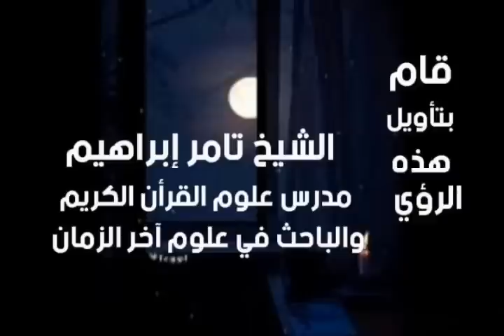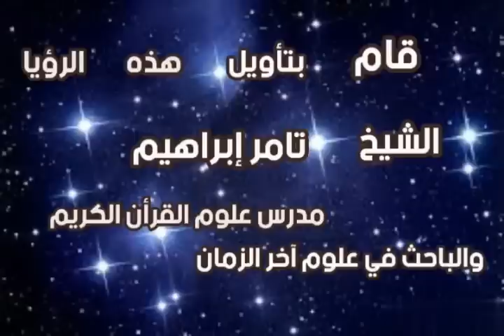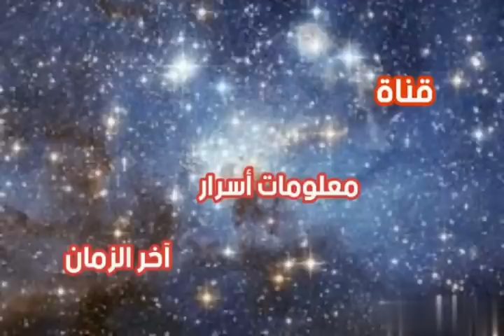رؤيا خطيرة جدا سر مقتل الطالبة نيرة أشرف مفاجأة كبيرة في تأويل الرؤيا الرائية إمرأة صالحة أعرفها جيد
# رؤيا خطيرة للطالبة نيرة أشرف # تأويل رؤيا لنيرة أشرف # مفاجأت في تأويل رؤيا للطالبة نيرة أشرف # قام بتأويلها الشيخ تامر إبراهيم مدرس علوم القرأن الكريم والباحث في علوم آخر الزمان #